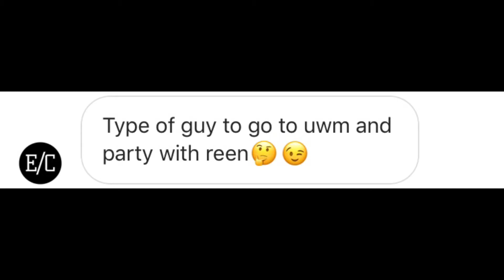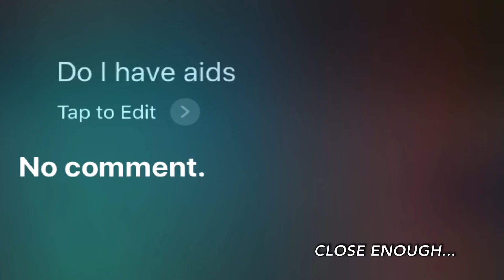OBLIVIOUS is the type of guy... EPISODE #1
HAANN!

OBLIVIOUS EDITS

►PSN: luis0323

OBLIVIOUS SALE
★6$ - 2K Hoop Mixtape (depends on # of clips)
★2$ - Thumbnail (YT)
★2$ - Photo Edit
★3$ - Video Edit/Mix
★2$ -Overlay/Layout
★2$ - IG Promo
★10$ - Bundle Of Choice Of 4 Items

I PLAN TO MAKE VIDEOS ON...
NBA2k17 jackpot winner 28 million jackpot jackpot winner nba 2k17 jackpot winners nba 2k17 jackpot nba 2k17 recent jackpot nba 2k17 big jackpot Dopeswagg v steezo steezo the god dopeswag dopeswag video steezo video rtg beef My Career , Mypark , Stage , high rollers Best jump shot NBA 2k17 Vc glitch , Legend 1 Mascot , 99 overall , chris smoove , pro am myplayer Pewdiepie prettyboyfredo red city boi swante phantom slice yrndj Chris smoove NBA 2k17 glitch NBA 2k17 park vc glitch shakedown2012 shakedown shakedown exposed shakedownxl
NBA 2k17 shoot everyone Instant legend 1 mascot glitch Vc glitch
I PLAN COLLABING WITH...
Dmoney037, Prettyboyryan, Devthafinnesser, imdavisss, yrndj, imjaysteez, zooted, zootedbruh lilroc1317, abtheballer, nolimitshawn, Kellhitemup95, kellhitemup, prettyboyfredo, dopeswagg, dopeswagg24, shoot everyone, shooteveryone, J Money Johnson, MassiveHD and Peter mcconville

YOU LOYAL ANOTHERONE 😂